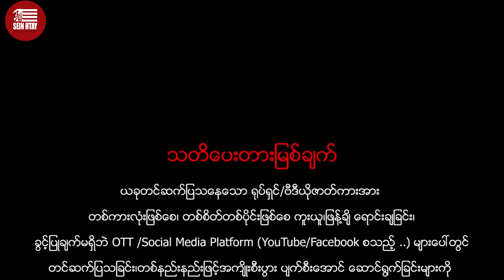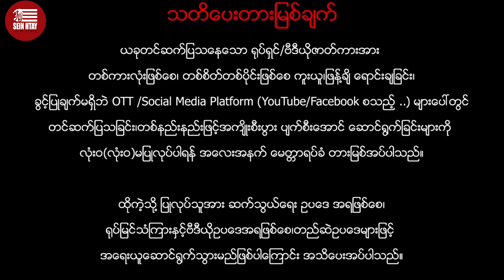ပရဟိတ အကျိုးတော်ဆောင် - ကောင်းပြည့်၊မင်းဆက်သစ်၊ပိုင်ဖြိုးသု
ဇာတ်ကားအမည် - ပရဟိတ အကျိုးတော်ဆောင်
သရုပ်ဆောင် - ကောင်းပြည့်၊မင်းဆက်သစ်၊ပိုင်ဖြိုးသု
ဒါရိုက်တာ - သီဟမင်းညီ

ရုပ်မြင်သံကြားနှင့်ဗီဒီယိုဥပဒေအရဖြစ်စေ၊တည်ဆဲဥပဒေများဖြင့်
အရေးယူဆောင်ရွက်သွားမည်ဖြစ်ပါကြောင်း အသိပေးအပ်ပါသည်။